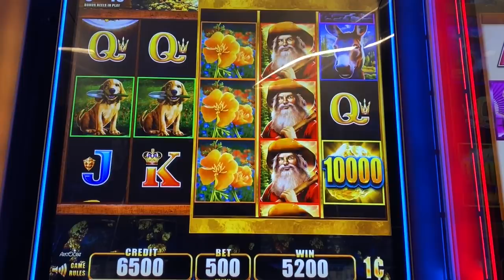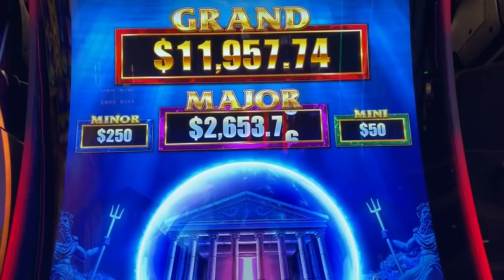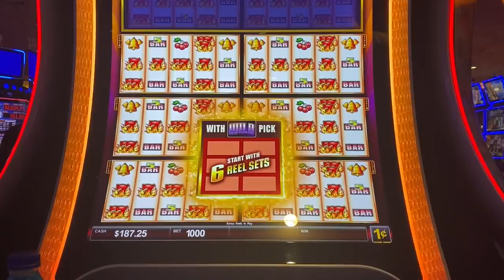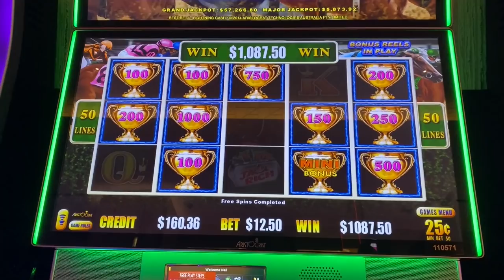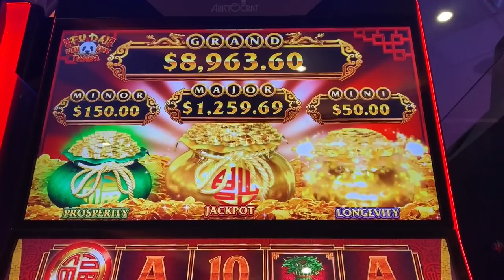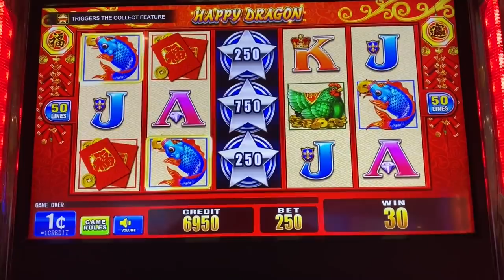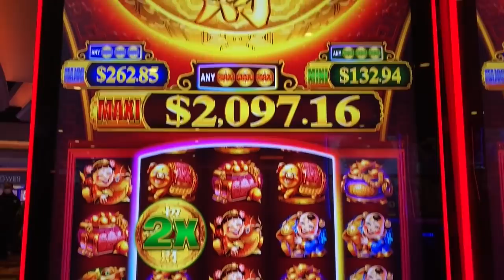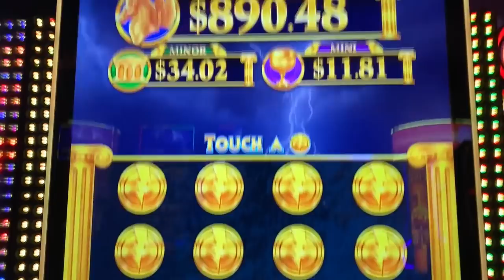HECK YES! I love a big fat win on the slots!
Big wins are so pretty!  I've got some really nice wins on the slots for you  this week!